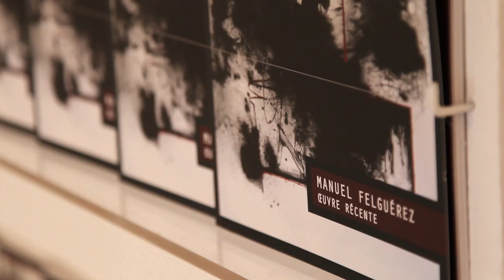Inauguration de l'exposition "Manuel Felguérez, oeuvre récente". Instituto Cultural de México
Manuel Felguérez est l'un des membres les plus remarquables de la « rupture », terme par lequel Octavio Paz désignait la génération qui s'opposait à l'école traditionnelle représentée par Rivera, Siqueiros et Orozco. Paradoxalement, Felguérez est souvent comparé au Mexique, par sa puissance d'inventivité et de renouvellement, à Rivera. Que ce soit par la voie picturale ou la sculpture, Felguérez, qui fût l'élève du maître russe Ossip Zadkine à Paris, n'a cessé depuis un demi-siècle de transformer ses influences premières -- celles du cubisme et de l'abstraction -- en une variation presque infinie d'objets imprévisibles. En effet, comme disait aussi Octavio Paz, chaque objet de Felguérez est une combinaison d'éléments divers qui s'offre à la vue et au toucher comme une proposition mathématique, en suivant la rigueur d'une logique « du hasard et de la nécessité ». « Métamorphose » et « Variation » sont sans doute les mots désignant le mieux les objets créés par cet artiste originaire de l'État de Zacatecas.